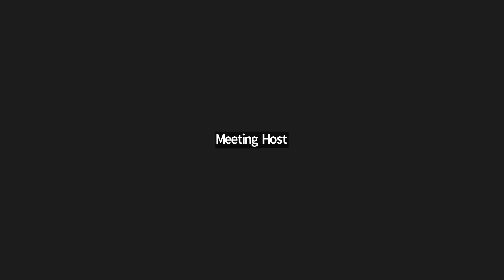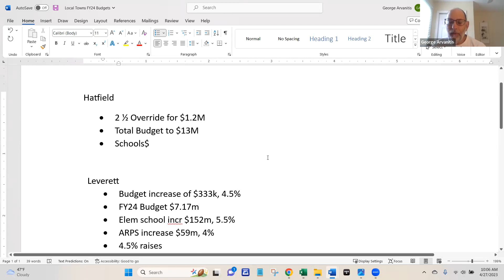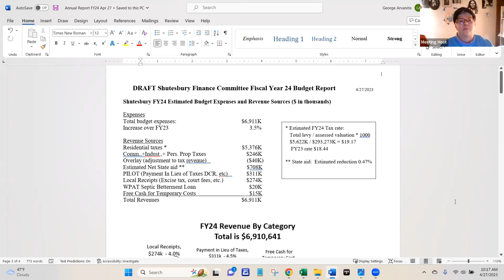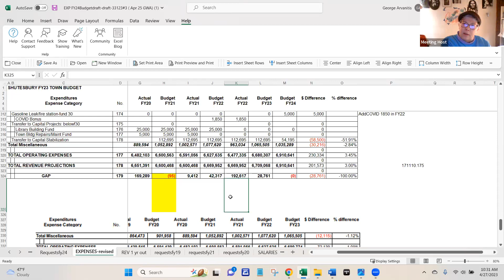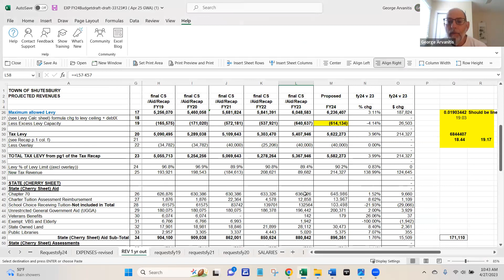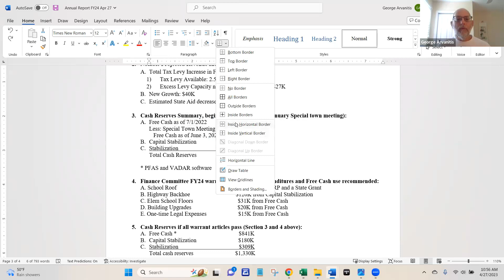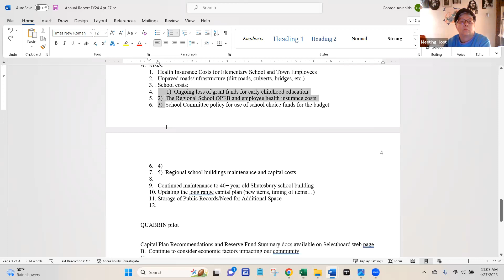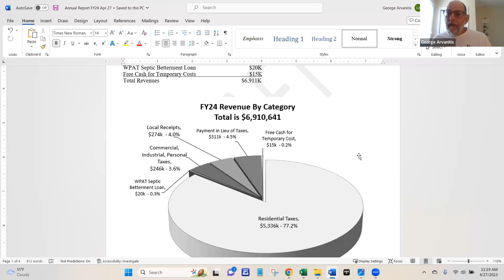Shutesbury Finance Committee 4/27/23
Meeting of the Shutesbury Finance Committee on 4/27/23